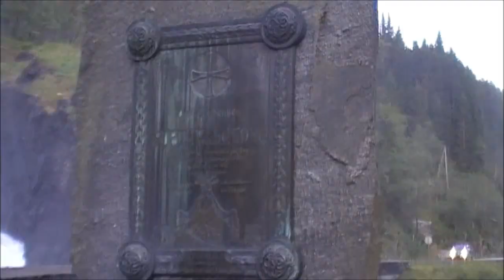noorwegen watervallen latefossen en preikestolen vakantie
Mooie beelden van de Latefossen watervallen in Noorwegen en wat beelden van de Preekstoel (preikestolen). Deze liggen dicht bij elkaar en zijn populaire bezienswaardigheden in zuidwest Noorwegen.

Veel plezier! | Voor & door liefhebbers!